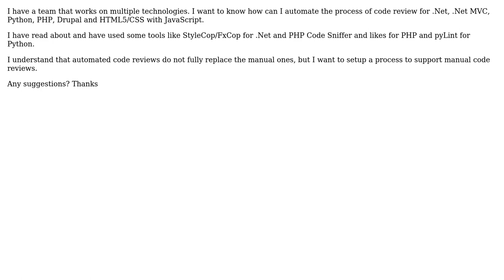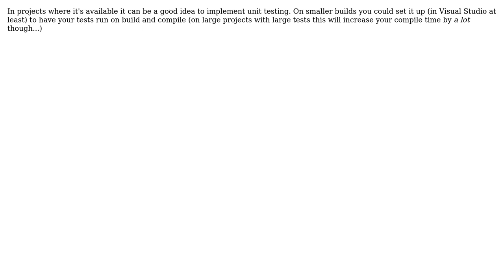How can I automate the process of code review? (2 Solutions!!)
How can I automate the process of code review?

With thanks & praise to God, and with thanks to the many people who have made this project possible! | Content (except music & images) licensed under CC BY-SA | Music | Images & others | With thanks to user Vivek Jain user user1021726 user Balaji Reddy and the Stack Exchange Network Trademarks are property of their respective owners. You are responsible for your own actions.